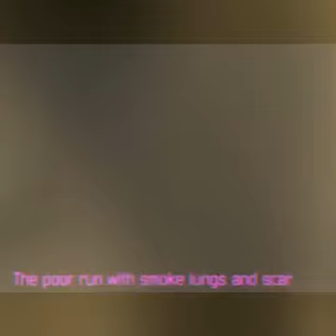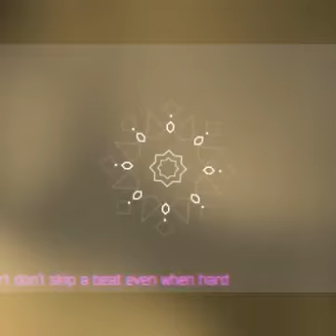slim boss workout camp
Slim Boss T.v
Graphics video production
Marketing democratic video
I'm on Instagram as @slimbosstv. Install the app to follow my photos and videos.